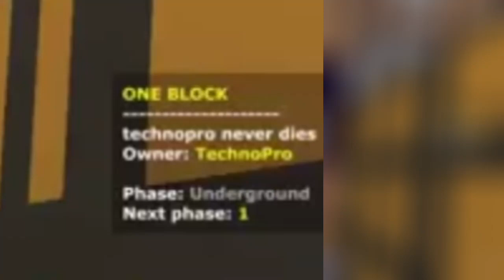the one block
one block episode 7